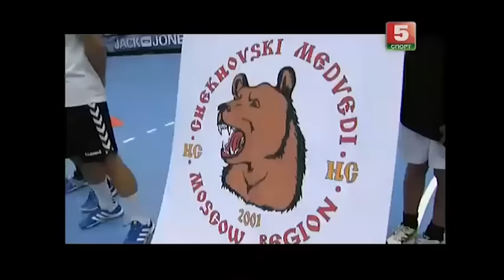Гандбол. Лига Чемпионов. Видео-дневник. 4 тур.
Обзор четвертого тура гандбольной Лиги Чемпионов.